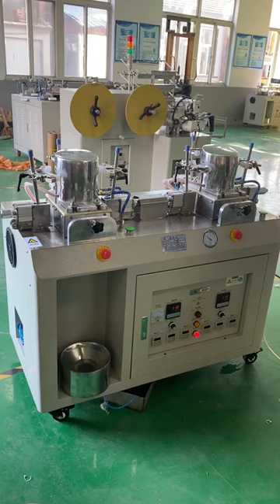VMA automatic baseball cap ironing machine double head